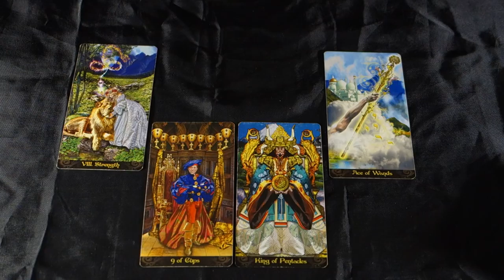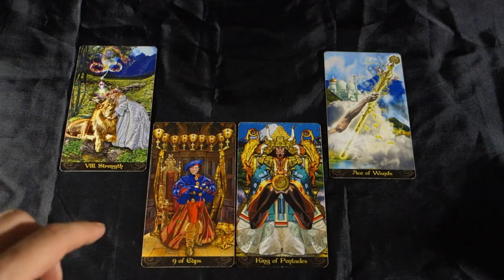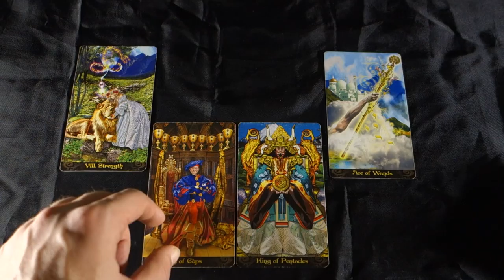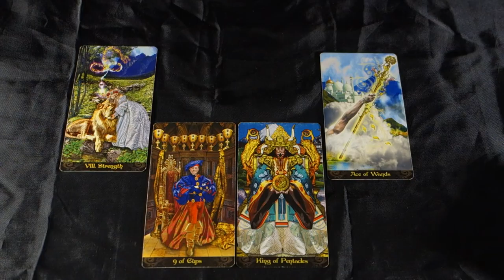LIBRA: DREAMS ARE SO CLOSE TO COMING TRUE! ALMOST THERE! Libra Tarot Reading April 30- May 5 2018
LIBRA! DREAMS ARE SO CLOSE TO COMING TRUE! ALMOST THERE! Libra Tarot Reading April 30- May 5 2018 for all Libra Sun signs, Libra Moon signs and Libra rising signs! For more about me, my services and specials check out my